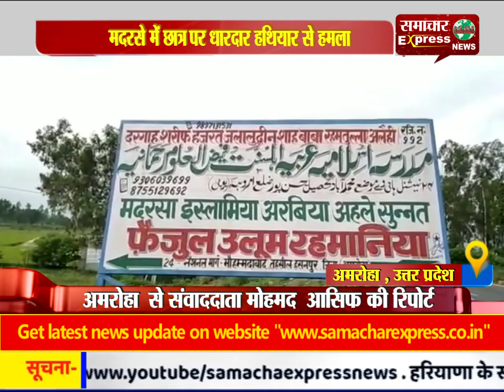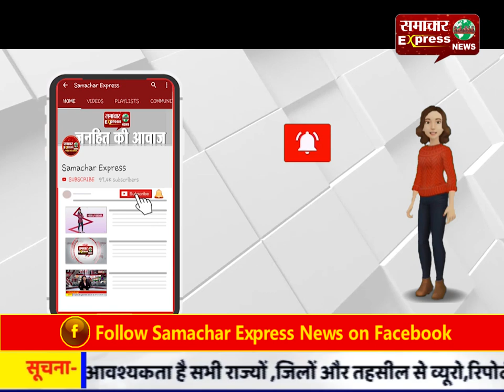मदरसे में छात्र पर धारदार हथियार से हमला